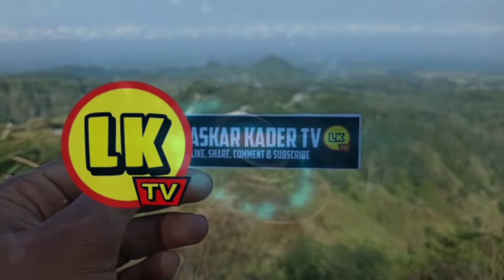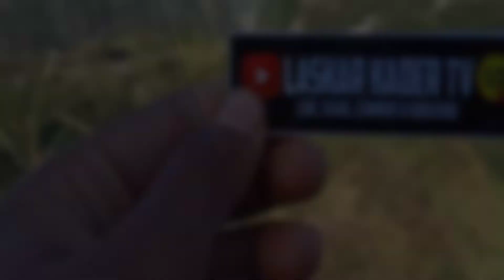HOLIC MANGUNREJO JADI PEMBUKA JELANG LIVE DJ BIANCA & AYU FAHIRA FEAT BREWOG AUDIO